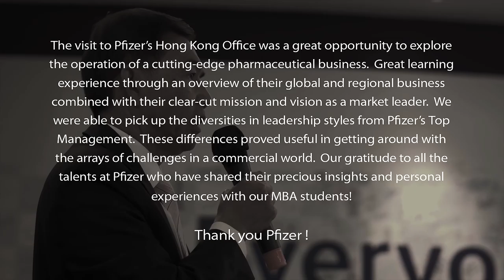MBA Moments: Aspire to be in it!– Building a Healthier World With An Asian Focus and A Global Vision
The visit to Pfizer was an exceptional experience where leaders of this global organization share their vision of building a healthier tomorrow through innovation. Our CUHK MBA students, capturing the essence of business development and continue to add value to the world with their potentials unleashed throughout.  Ready to be the next leaders!